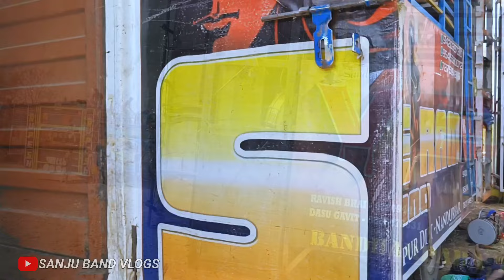Bohot saari Band 1 saath sivampark Dediyapada , Aaj Super Zankar vs Jay Bajrang Band takkar